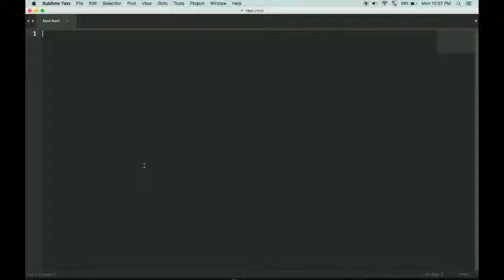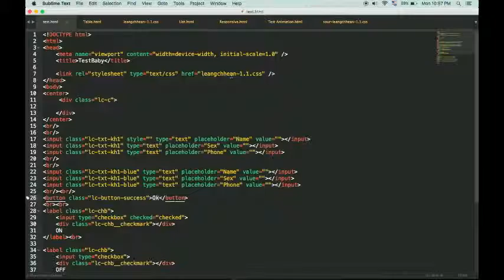New CSS Framework 2016 made by Cambodia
Here is the best CSS Framework that has been make by Cambodia Student.